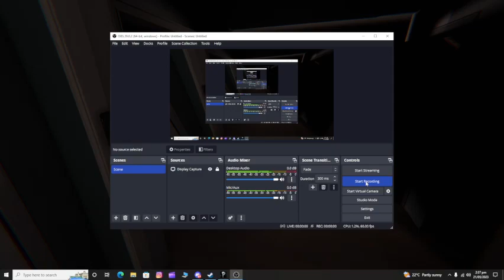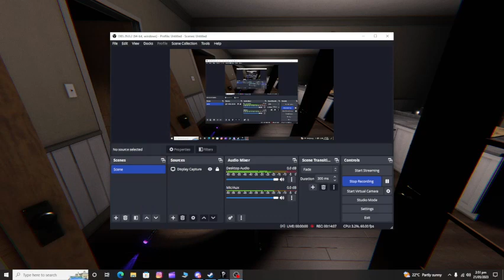Phasmophobia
As.salam.o.alikum fans kese hen app. agr app ko mery video pasand i tou please like comment and share karen or mery channel co subscribe karen or bell k icon ko hit karen. Shukria